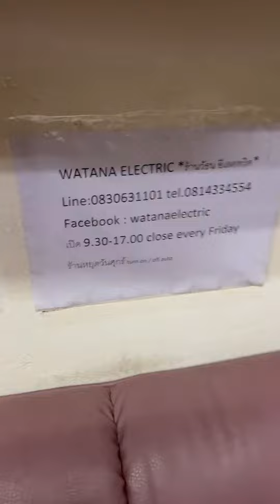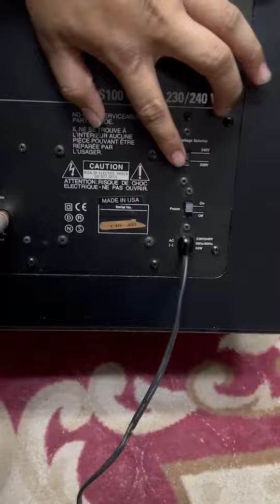100ps jbl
JBL PS100 MADE IN USA สุดยอดACTIVE SUBWOOFER HI ENDแท้ ไฟ 220V สภาพเดิมสวยมาก ใช้งานเหมือนใหม่ ดูหนัง + ฟังเพลงเสียงดีสุดยอดระดับ 5ดาว หายากมาก งานระดับบน ไม่ใช่งานจีน DRIVER 12" เจ้าของฝากขายหน้าร้านถูกๆเพียง 4500.-เท่านั้น
*สุดคุ้มได้รุ่นเก่า งาน USA แท้ + รุ่นใหญ่ DRIVER 12"ในราคางานจีน*
Specifications
Type: single driver subwoofer
Frequency Response: 30Hz to 250Hz
Crossover Frequency: 50-200Hz
Sub Bass: 1 x 300mm polymer laminate cone
Enclosure: bass reflex
Dimensions: 435 x 349 x 232mm
Weight: 15.5kg
มีสินค้าเครื่องเสียงHI-ENDเกือบร้อยรายการ รายละเอียดเพิ่มกด
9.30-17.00น.(นอกเวลาฝากข้อความ)
เลขบ/ช โอนเงิน 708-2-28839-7 กสิกรไทย วัธนอีเลคทริค
พร้อมรับซื้อ-ขาย-แลกเปลี่ยน-ฝากขายเครื่องเสียงทั่วไปทั้งใหม่-เก่าถึงที่